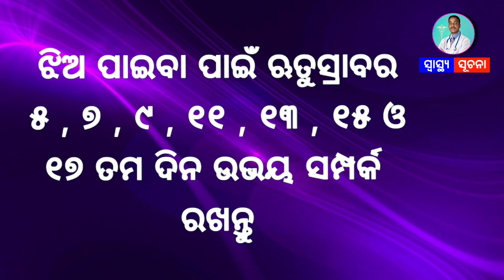ପୁଅଟିଏ ପାଇଁ କରନ୍ତୁ ଏହି ଉପାୟ। kemiti pua heba। pua heba upaya odia। pua ki jhia kemiti janiba।